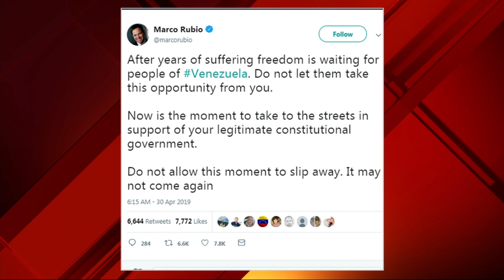Juan Guaido calls for uprising in Venezuela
Local 10 News reporter Cody Weddle reports on the unrest in Venezuela after opposition leader Juan Guaido called for a military uprising.